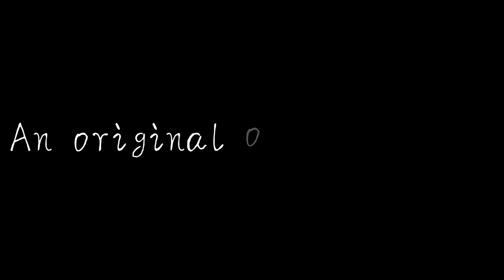The Deceased Passing trailer ( Schleich horror )